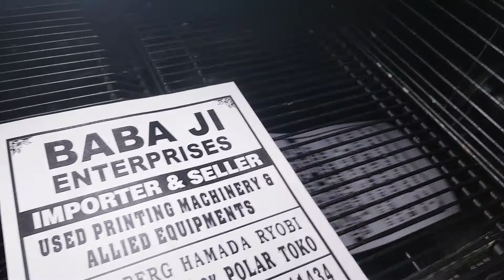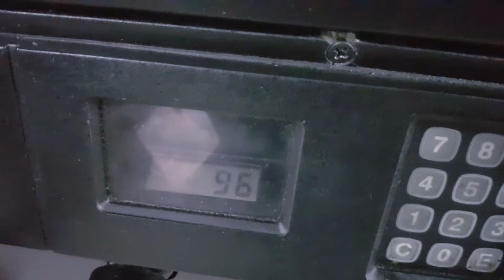AB DICK 9810 Offset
AB DICK 9810 Mini Offset

Features:
Automatic vacuum feeder
Size 13" x 19"
Standard dampening
Speed 3,000 - 10,000 sheets/hr
Powder sprayer
Chain delivery
Excellent condition